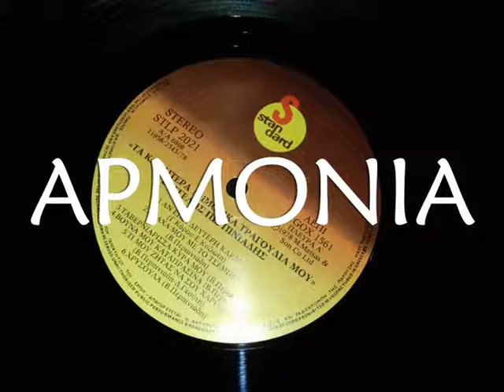ΤΑΒΕΡΝΙΑΡΙΣΣΑ ΚΥΡΑ ΜΟΥ - ΒΑΓΓΕΛΗΣ ΠΕΡΠΙΝΙΑΔΗΣ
STLP 2021 TOY 1978 ΤΗΣ STANDARD. ΣΕΙΡΑ ΔΙΣΚΩΝ "ΤΑ ΚΑΛΛΙΤΕΡΑ
ΤΡΑΓΟΥΔΙΑ ΜΟΥ". ΜΟΥΣΙΚΗ ΚΑΙ ΣΤΙΧΟΙ ΒΑΓΓΕΛΗΣ ΠΕΡΠΙΝΙΑΔΗΣ.